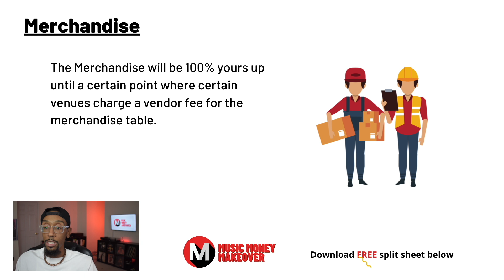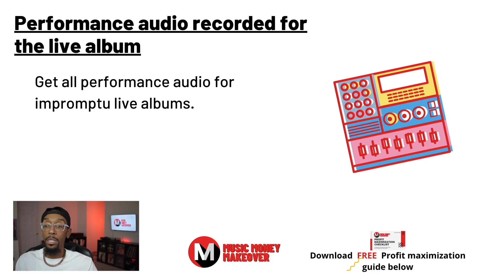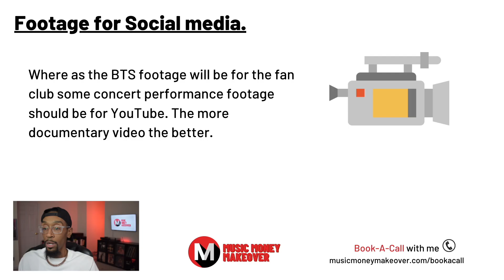How to Make 10 Times MORE MONEY at a LIVE gig!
Many artists only make money on 1 income stream at live gigs but today I’m going to show you how to 10x your income streams at a live show and put more money in your pocket! Watch how to make 10 streams of income from a live gig right here on the Music Money Makeover Show!

00:00 - Intro
00:32 - Hard Ticket Sales
00:55 - Email List!
01:23 - Merchandise
01:32 -  Percentage of Door
01:57 - Percentage of the bar
02:08 - BMI Live or ASCAP OnStage
02:31 - Performance footage
02:46 - Performance audio
03:26 - Footage for social media
03:46 - Microaudio for Tik Tok